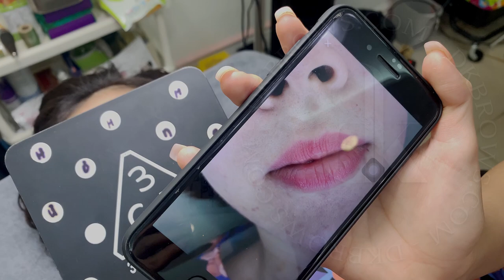Cảm nhận khách hàng vừa phun môi xong tại DK Eyebrows